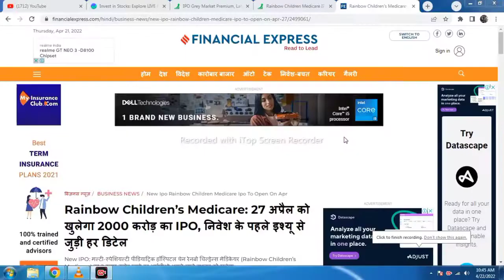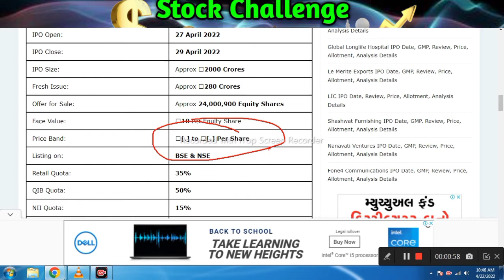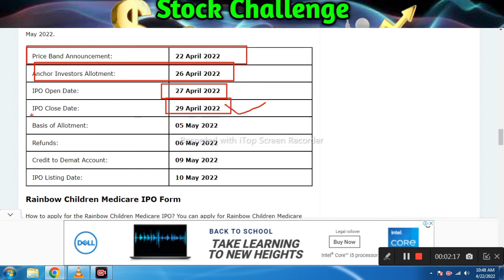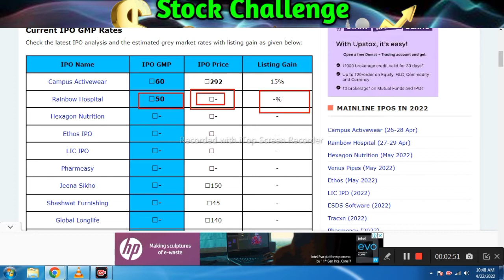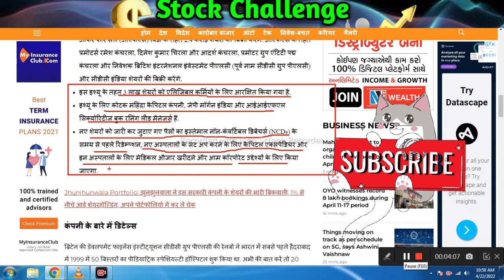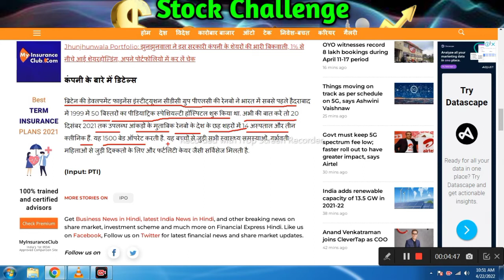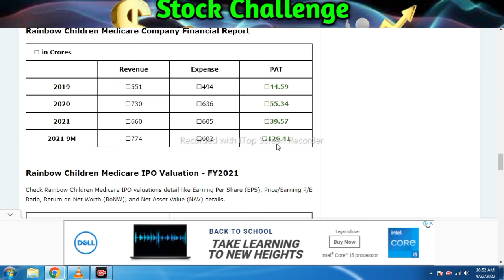27 को आ रहा 1595 करोड़ का MEGA IPO l Rainbow Medicare IPO GMP Update l rainbow ipo apply or not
27 को आ रहा 1595 करोड़ का MEGA IPO l Rainbow Medicare IPO GMP Update l rainbow  ipo apply or not